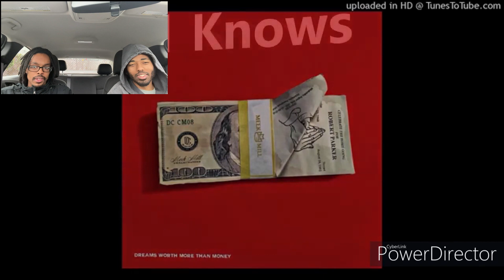Guess The Meek Mill Song | Shadow Views TV